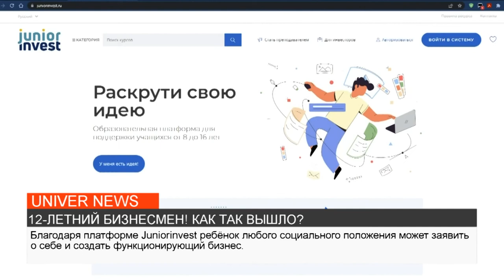12-ЛЕТНИЙ БИЗНЕСМЕН! КАК ТАК ВЫШЛО?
В IT-парке появился 12-летний резидент. О том, как шестиклассник стал бизнесменом, расскажет Алина Красильникова.